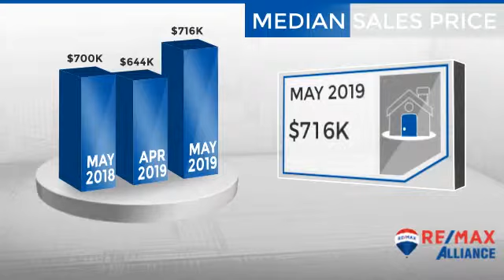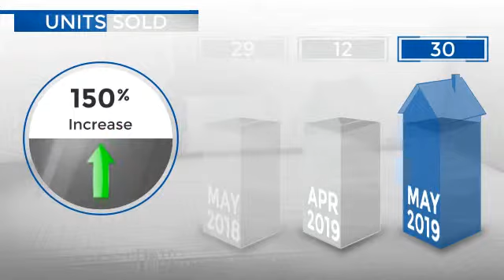Castle Pines,CO, Real Estate Market Update from REMAX Alliance,June, 2019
REMAX Alliance Video Update recapping market activity within Castle Pines, CO, during the month of June, 2019